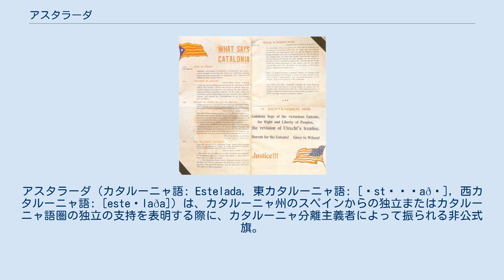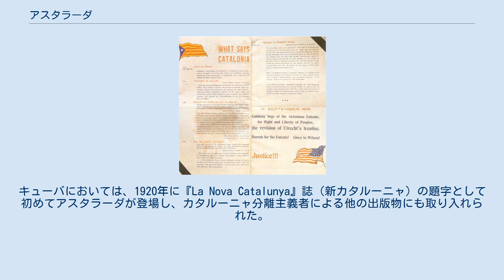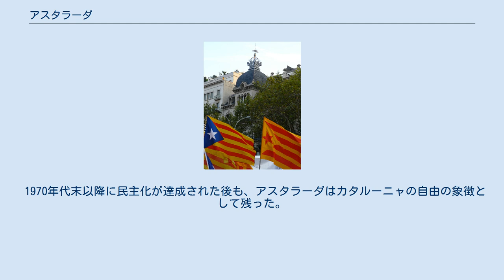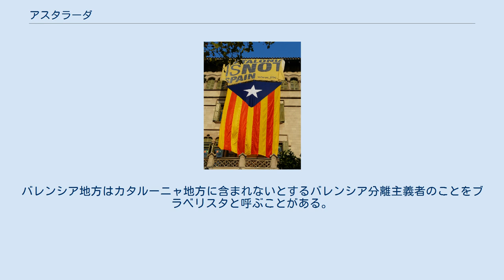アスタラーダ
アスタラーダ（カタルーニャ語: Estelada, 東カタルーニャ語: [əstəˈɫaðə], 西カタルーニャ語: [esteˈlaða]）は、カタルーニャ州のスペインからの独立またはカタルーニャ語圏の独立の支持を表明する際に、カタルーニャ分離主義者によって振られる非公式旗。
 カタルーニャ語でestalは「星」を意味し、Esteladaは「星付き旗」を意味する。
複数形はアスタラーダス(Estelades)、正式名はサニェーラ・アスタラーダ(Senyera estelada)、スペイン語発音はエステラーダ。
カタルーニャ・ナショナリズムにおける体制抗議の象徴として使用され、1970年代末のスペインの民主化以後に存在感を増している。
 2012年カタルーニャ独立デモ時のアスタラーダ アスタラーダのデザインは、黄色地に4本の赤線を横に引いた伝統的なサニェーラを基にしている。
カタルーニャ州旗であるサニェーラ同様の赤色と黄色の横線に加え、左端には青色の三角形を描き、その中に白色の五芒星を描いている。
かつてスペイン領だったキューバは米西戦争後の1898年に、プエルトリコは同じく1902年に独立を達成しており、アスタラーダはこれらの国の国旗に着想を得ている。
 後には、三角形を青色ではなく黄色とし、五芒星を白色ではなく赤色としたデザインも登場したが、一般的には青三角と白星を用いたものがアスタラーダと呼ばれる。
いずれにしても、アスタラーダに描かれる一つ星は独立運動を象徴している。
アスタラーダはあくまでも暫定的な象徴であり、もし「カタルーニャ共和国」がスペインからの独立を達成した暁には、サニェーラが国旗になるとされる。
 カタルーニャ主義者は19世紀末期のキューバ独立運動にも注目しており、1906年にキューバ独立戦争が終わると、サンティアゴ・デ・クーバにカタルーニャ主義者センターが設立された。
この頃にはすでに初期のアスタラーダが既に存在しており、サニェーラの中に五芒を持つ白星がデザインされていた。
 カタルーニャ地方で明確な民族主義的意図を持って一つ星が示されたのは1904年以前のことであり、カタルーニャ主義者連合によってピ・ダ・ラス・トレス・ブランケス（幹が3本に分岐したカタルーニャの象徴的なマツ）を記念した切手にデザインされた。
後の1906年には、カタルーニャ人亡命者によってサンティアゴ・デ・クーバで発行された『Fora Grillons!』誌（鎖を破れ!）の題字に一つ星が登場した。
 第一次世界大戦終結後の1920年代にはウッドロー・ウィルソンアメリカ大統領の支援を受けて、ヨーロッパには国民国家建国の波が訪れた。
国際連盟は多くの国家に独立の機会を与え、1918年にはチェコスロバキア、フィンランド、エストニア、ラトビア、リトアニア、アルメニアが独立を達成した。
一方でウクライナ、ベラルーシ、グルジアは独立を宣言したが、すぐにソビエト連邦に併合された。
カタルーニャではカタルーニャ代表委員会(Comitè Pro-Catalunya)が独立に向けてもっとも活発に活動した。
このような状況で独立の象徴として旗が必要となり、当然のように旗には一つ星が描かれた。
 青色のアスタラーダが初めて使用されたのは、1918年のカタルーニャ国民の日（ディアーダ）に向けたパンフレットであるとされる。
ビセンク・アルベルト・バリャステル・イ・カンプスがデザインしたのではないかとされている。
アスタラーダが登場する最初の写真は1918年に公表され、その写真では若いアメリカ人たちとカタルーニャ分離主義者のグループが双方の旗を手にしていた。
 ミゲル・プリモ・デ・リベラによるクーデターが起こる前、1920年代に過激な分離主義者が発行していた『La Tralla』誌（鞭打ち）の最終号にはアスタラーダが使用された。
また、カタルーニャ代表委員会によってカタルーニャ語とアラビア語で書かれた出版物には、スペインに対して反乱を起こしたモロッコ人指導者への挨拶や激励のためにアスタラーダが使用された。
キューバにおいては、1920年に『La Nova Catalunya』誌（新カタルーニャ）の題字として初めてアスタラーダが登場し、カタルーニャ分離主義者による他の出版物にも取り入れられた。
 1926年のプラッツ・ダ・ムリョーへの侵攻（結局失敗）の際、後にカタルーニャ政府首相となるフランセスク・マシア...